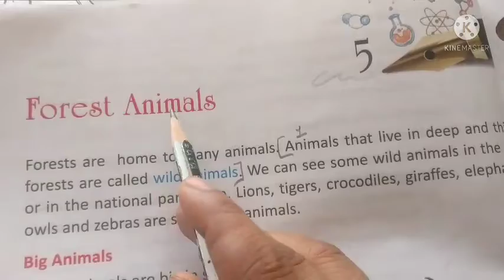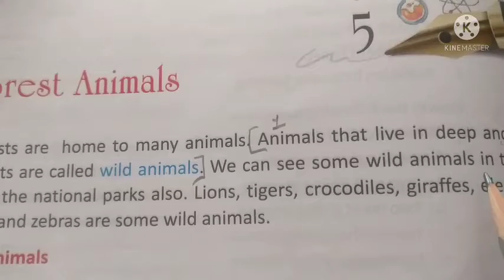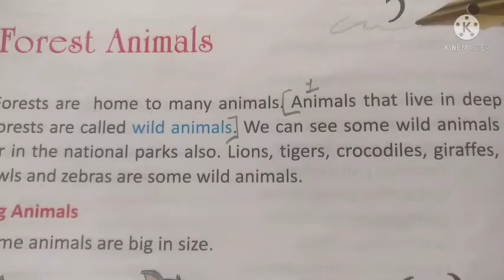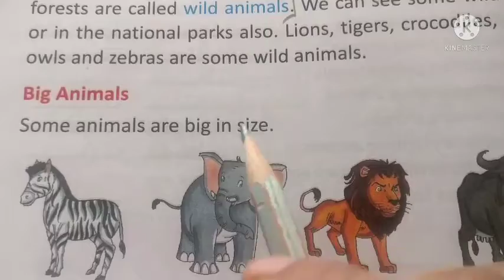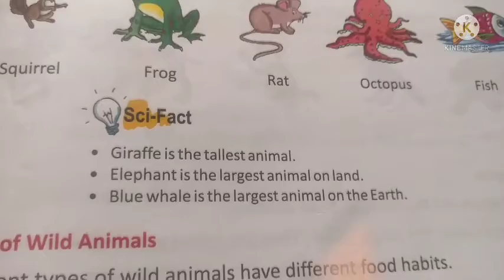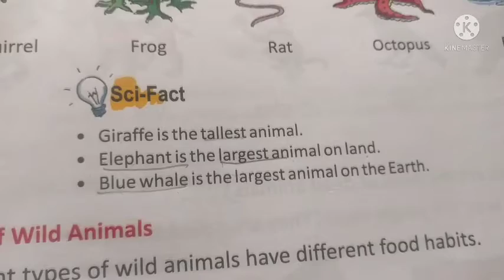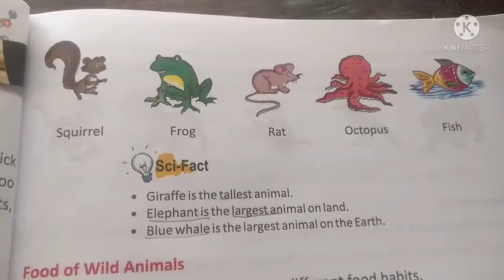Science class -II, ch-5 Forest Animals, dt-03/07/2021